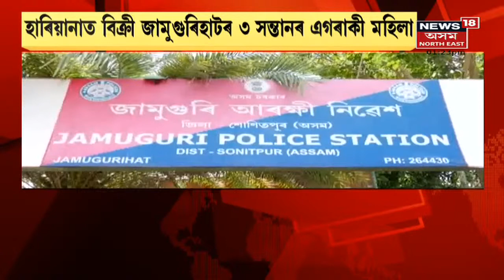Woman Trafficking | ৰাজ্যত ভয়ানক নাৰী দেহ সৰবৰাহকাৰী চক্ৰ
7 November, 2021 : চাৰি অক্টোবৰত ঘৰত উপষ্ঠিত নিৰুদ্দিষ্ট মহিলা । লগতে চাওঁক আন আন গুৰুত্বপূৰ্ণ সংবাদসমূহ ।